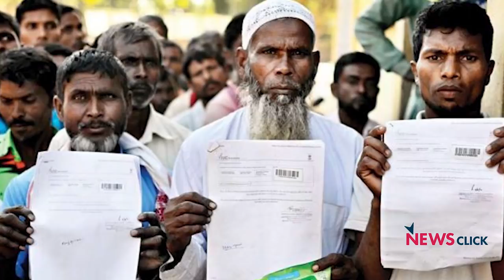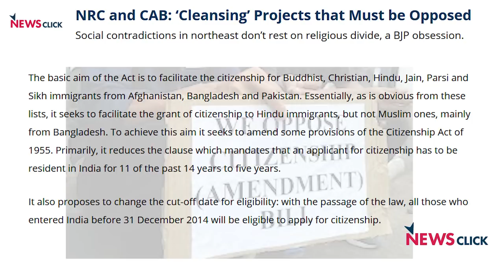दिल्ली दंगे : कहाँ से आई इतनी नफ़रत- एक विश्लेषण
दिल्ली के दंगो में 35 से अधिक लोगों की जान जा चुकी हैं। न्यूज़क्लिक ने जब उन इलाकों का दौरा किया और पता लगाने की कोशिश की ज़मीन के हालात की